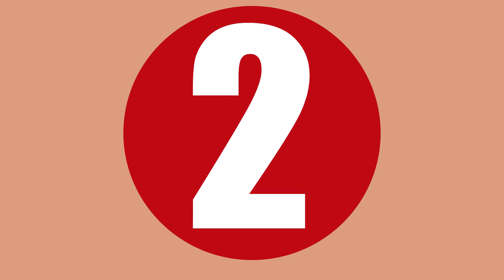4 IDEIAS INCRÍVEIS CRIANDO BORBOLETAS - VOCÊS VÃO AMAR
Nesse vídeo são 4 ideias criando borboletas, fiz uma prateleira de papelão, borboletas de cartolina, borboletas de cola quente e borboletas com caixa de cereais. São ideias bem legais, fáceis e úteis.

*Ana Rogéria é uma YouTuber e Blogueira e representante da marca Mostrando como se faz. Com muitas dicas de artesanato, DIY, decoração.